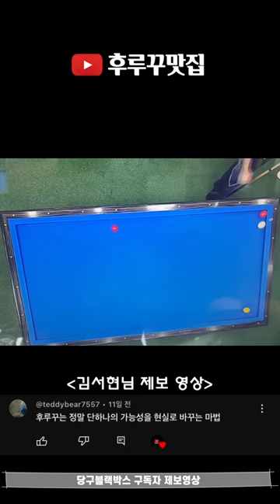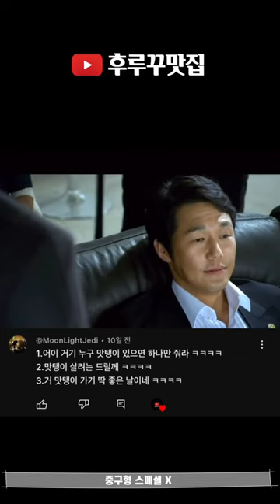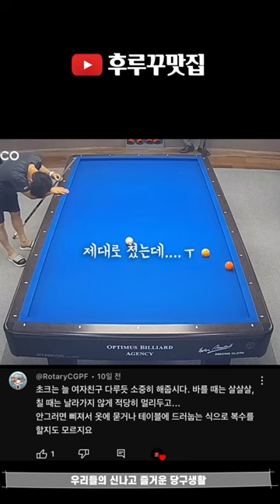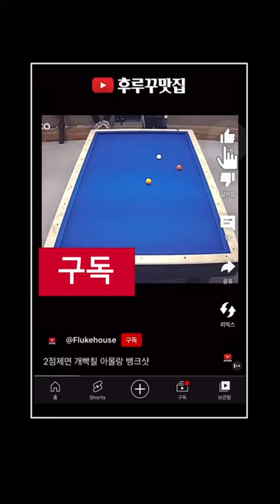후루꾸 대환장 파티 Vol 119